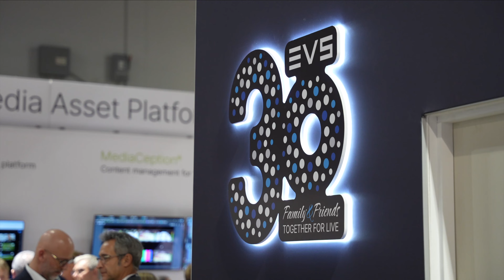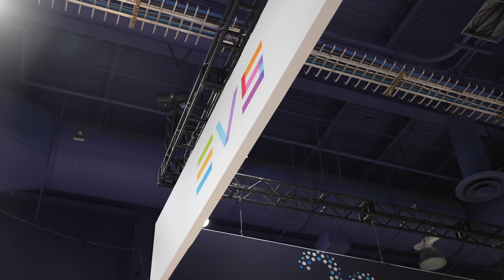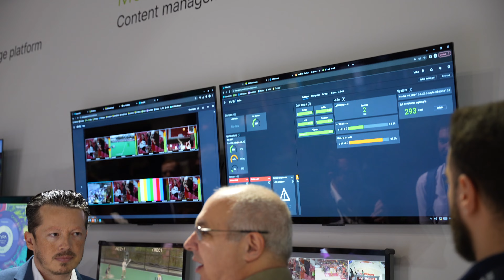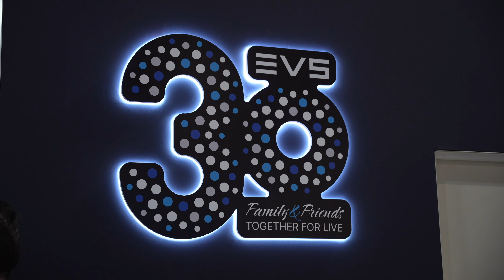EVS Celebrates 30th Anniversary at NAB 2024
Alex Redfern, CTO of EVS, talks about the big milestone of 30 years of EVS and the holistic product offering that will be used at all the major sporting events this year.